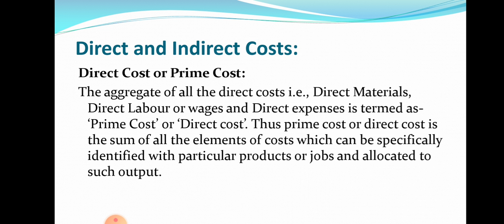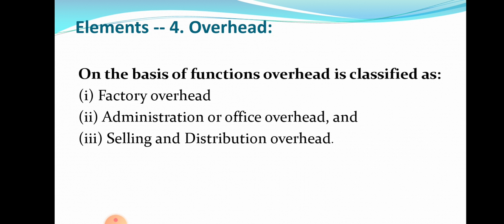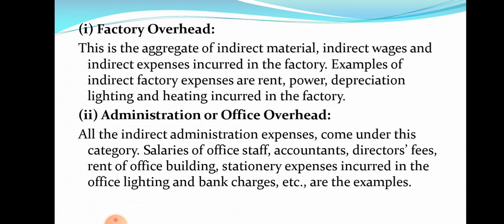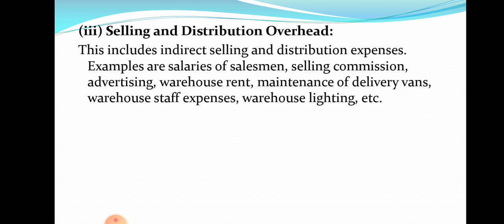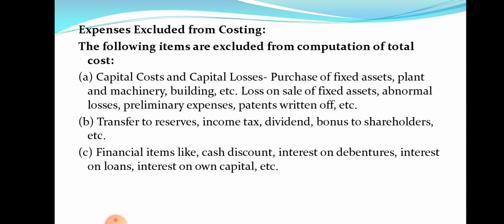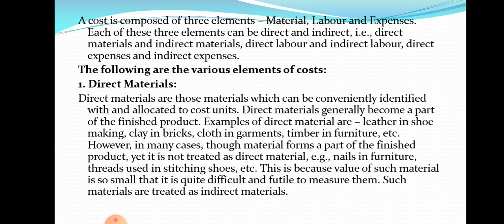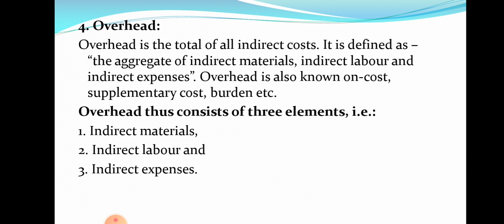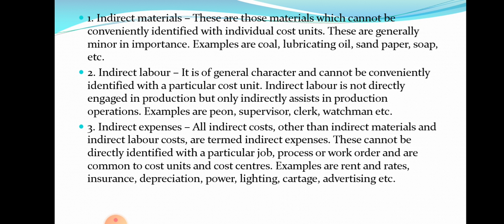ELEMENTS OF COST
ELEMENTS OF COST SANJAY SAINI ASSISTANT PROFESSOR ABST SKGGC